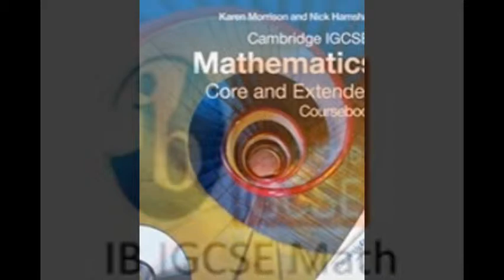Cambridge IGCSE,EDEXCEL Maths Tutor and IB HL SL Math tutor in Qingdao, China